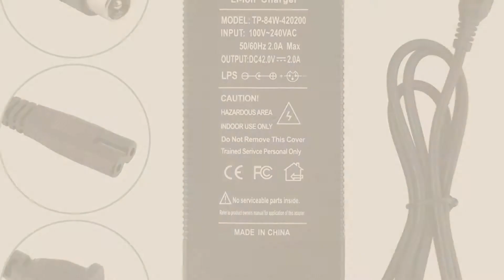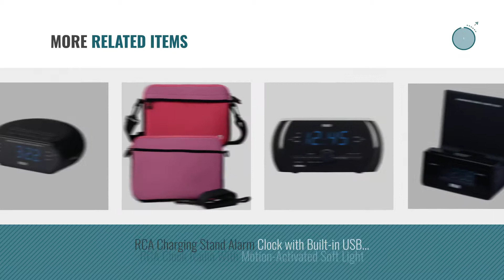Top 10 Rca Toys & Games [2018]: TaoTronics 65ft Bluetooth Transmitter Long Range 3.5mm & RCA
- New! 2019 Black Friday / Cyber Monday Bluetooth Transmitters Deals and Updates.

Black Friday / Cyber Monday TaoTronics 65ft Bluetooth Transmitter Long Range 3.5mm & RCA Wireless Audio Adapter for TV by TaoTronics

Black Friday / Cyber Monday RCA Dual Wake Clock Radio with USB Charging by RCA

Black Friday / Cyber Monday scosche HPSC63M Sport-Clip Earbuds with Sideline Remote and Microphone White/Gray by Scosche

Black Friday / Cyber Monday tangsfire 36V Lithium Battery Pack Charger Output 42V 2A Electric Scooter Hoverboard RCA by tangsfire

Black Friday / Cyber Monday QOFOWIN Bluetooth Transmitter/receiver for TV PC MP3 MP4 laptop RCA or 3.5MM input jack by QOFOWIN

Black Friday / Cyber Monday EVAPLUS 42V 2A Power Charger Electric Bike Lithium Battery Charger for 36V 37V 10S Lithium by EVAPLUS

Black Friday / Cyber Monday RCA 2.1 CU FT Portable Washer by Curtis